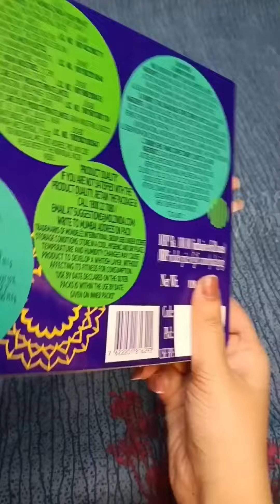Cadbury Celebrations Opening ASMR 😍🍫 Dairymilk, Cadbury Gems, Cadbury 5star Chocolate Asmr 😍🍫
I hope you like my videos. Remember to share the link with your Friends and Family
Hope to receive your comments and likes
All the content of this channel is made by channel owner - ILMA ZIA